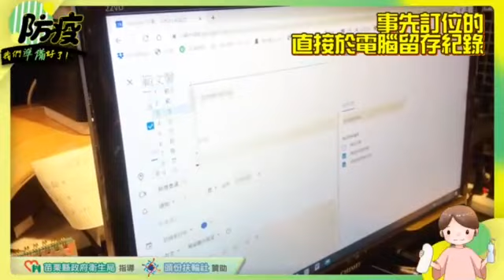頭份扶輪社社長范文馨自拍防疫短片全力支持苗栗縣政府防疫